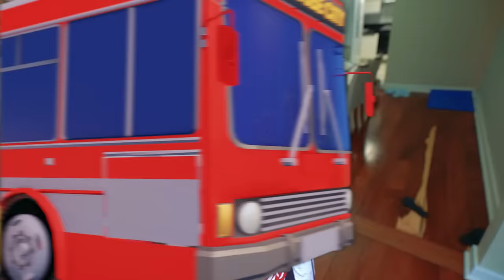FIZ UBER DE PORSCHE E A PASSAGEIRA ME ENTIMOU PRA CASA DELA